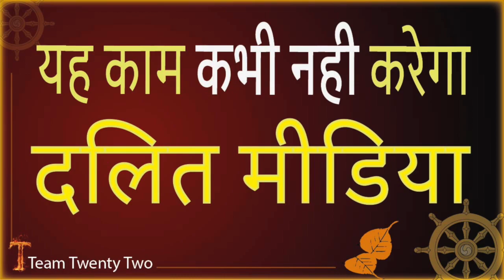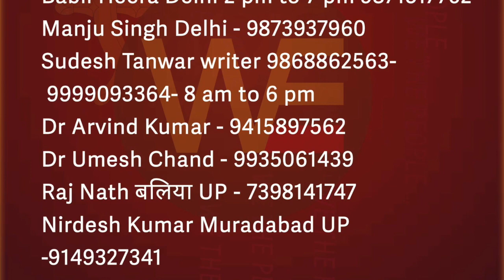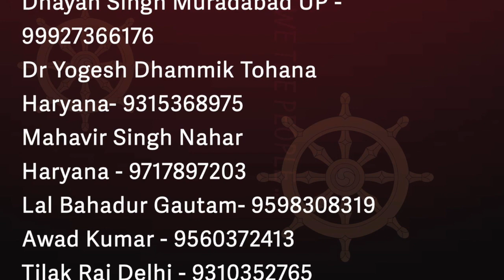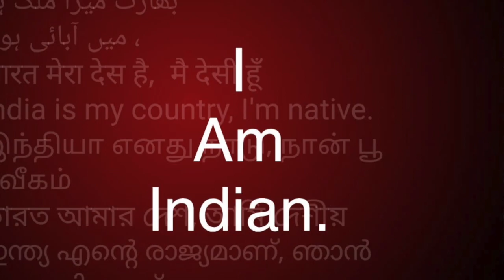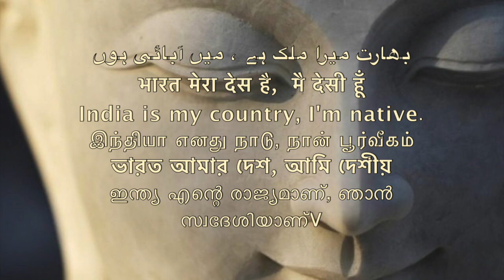दलित मीडिया यह काम कभी नही करेगा - समण संघ WE THE PEOPLE /Sudhir Raj Singh/Pali